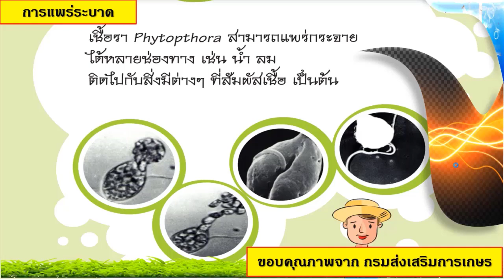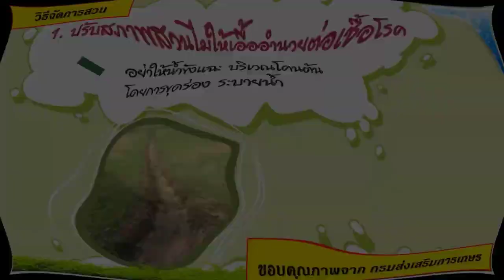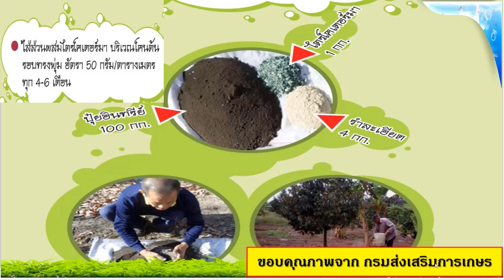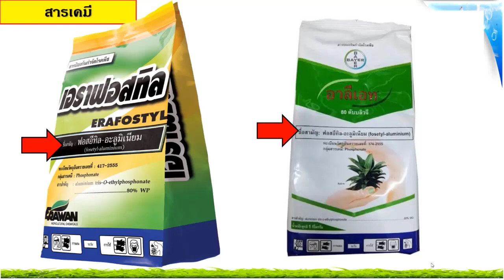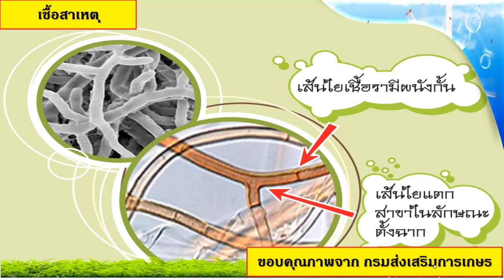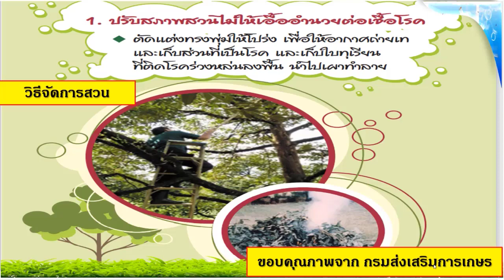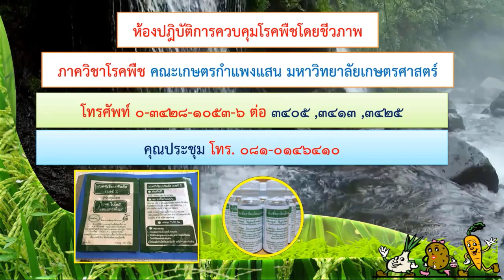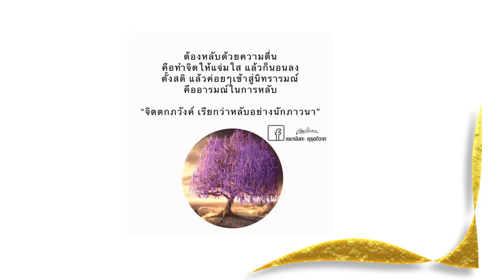คลิปรวม..... โรครากเน่าโคนเน่า และ โรคใบติดในทุเรียน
1.บริจาคโรงพยาบาล
               1.1..มูลนิธิโรงพยาบาลรามาธิบดี
              1.2.บริจาคมูลนิธิโรงพยาบาลเด็ก

2.บริจาคสถาบันสงฆ์วัด
               2.1.บริจาคเงินบำรุงโรงพยาบาลสงฆ์
1...ปุ๋ยเกร็ดผสม
1.1. ปุ๋ยเกร็ด 30-20-10 เวสโก้ (ข้าวเริ่มตั้งตัว แตกอ)
1.2. ปุ๋ยเกร็ด 20-10-30 เวสโก้ (แตกกอ – ตั้งท้อง หรือ ตั้งท้อง-ออกรวง)
1.3. ปุ๋ยเกร็ด 10-20-30 เทพวัฒนา

2..แคลเซียม---โบรอน
2.1….โฟแมกซ์แคลเซียม-โบรอน 400 Sotus (ขั้วเหนียว ติดรวงดี ผลดก)
2.2. ยาร่าวีต้าแคลแทรกซ์ Yara

3..สาหร่ายทะเลผง
3.1...ซีฟอส สาหร่ายทะเลผง

4..ไตรโคเดอร์มา
4.1...ไตรโคเดอร์มา กัปตันไตรโค
4.2...ไตรโคเดอร์มา ไตรซาน
4.4..หัวเชื้อไตรโคเดอร์มา ม.เกษตร
4.5...ไตรโคเดอร์มา แบบน้ำ ม.เกษตร

6..น้ำตาลทางด่วน
6.1...น้ำตาลทางด่วน อามานี่
6.2...น้ำตาลทางด่วน พาสเวย์ Link : h

7.สารล่อแมลงวันทอง
7.1...เมทิลยูจินอล แบบสเปรย์
7.2...เมทิลยูจินอล แบบสเปรย์กาว
7.3...เมทิลยูจินอล แบบขวด
7.3...โปรตีนพิษ (เหยื่อพิษ) อินไวท์

9..ชุดทำแคลเซียม-โบรอน
9.1...ชุดแคลเซียม-โบรอน
9.2...ชุดแคลเซียม-โบรอน
9.3...ชุดแคลเซียม-โบรอน
9.4...ชุดแคลเซียม-โบรอน